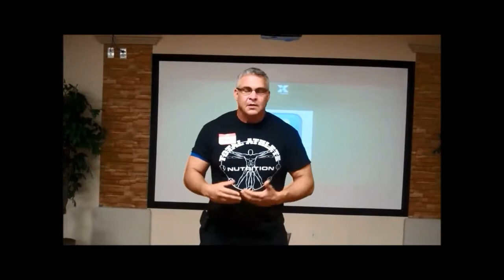PowerStrips Removed Chip's Blood Clots and Pain